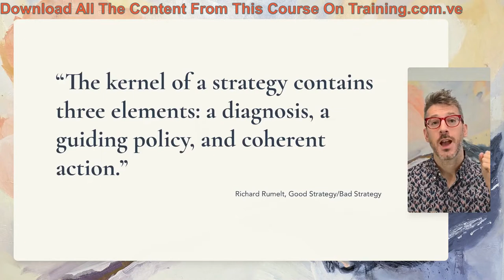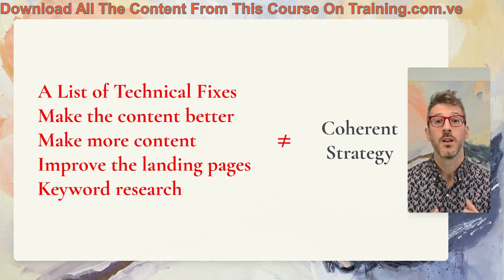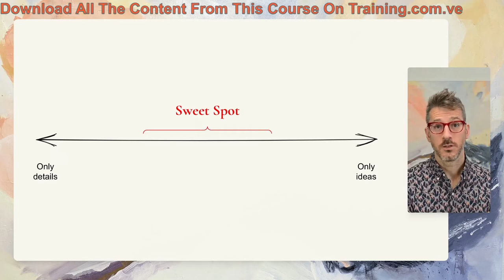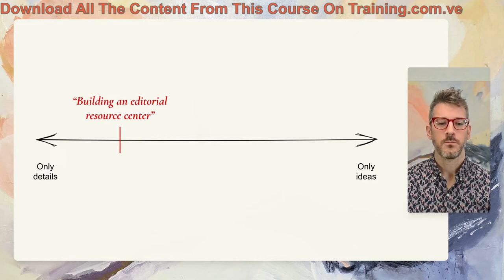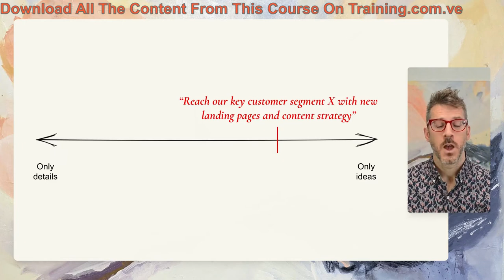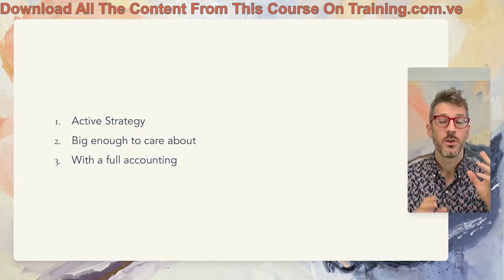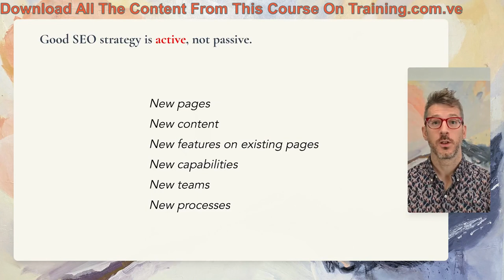Download SEO MBA course on Executive Presence by Tom Critchlow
SEO MBA course on Executive Presence by Tom Critchlow